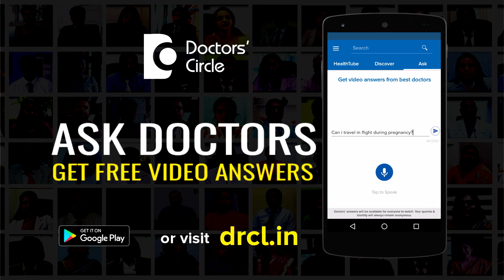What can I do to decrease my risk of having kidney stones?- Dr. Santosh Bethur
The kidney stone is a more common ailment. So the thing that most people want to know is how to prevent the kidney stones. So the best and the most easiest thing to do is increase the water intake. So what we generally say is lie putting salt into water. If you put more salt into water, it will crystallise at some time initially it will dissolve. So what you need to do is increase your urine output. How you can do is drinking a lot of water. The other common thing patient want to know is whether drinking beer or other fluids, is it helpful in preventing stones. The principle is to increase the water intake, whether it is water or coconut water or any other form of water is fine. So what we generally suggest is that in a condition like in Bangalore they need to drink atleast 3 litres of water daily. The basic principle is to increase the urine output to 2 litres per day. So that is the most common way to do it. The other way to do is the low sodium diet. Low sodium diet means you should avoid too much of salt in the food Whatever the salt we use or the regular cooking is good, but extra added salt over the salads or especially the fast foods, those things had to be avoided. The third thing is those people eating the non-vegetarian diet, those who are eating the red meat, it can cause risk factor for stone formation. These are the three things which are most important. All other things like eating palak, eating dry fruits, eating tomato, there are so many other things. But those things as long as you eat in moderate quantity, it is fine. Anything, which is eaten in excess, can cause stones. One other question asked about is milk products. The normal calcium requirement of the body should be met, by drinking milk. It should not be too much of milk in a day, say one or two glasses of milk in a day is fine. But anything in excess is harmful.